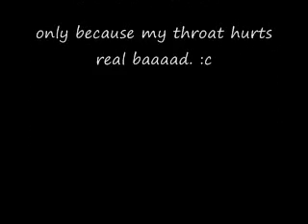i have a PHD in horribleness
my throat = sore.

i'm sick.

laugh will be better next time.